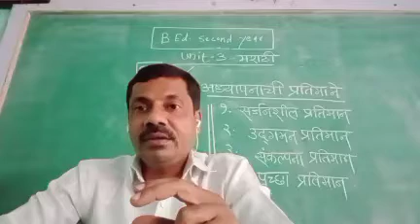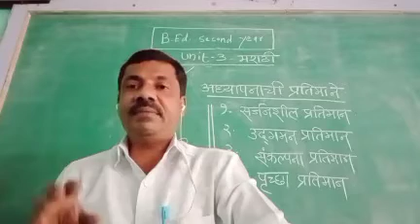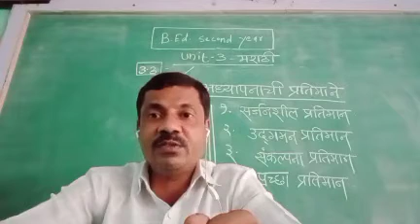Marathi Unit-3*3.3-2 अध्यापनाची प्रतिमाने